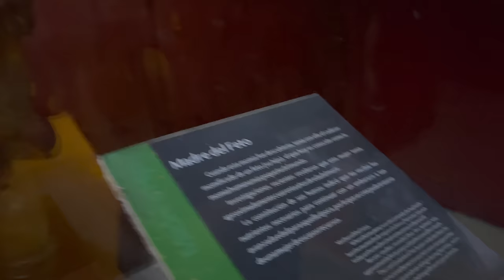LOS GUZMANCITOS VS LAS MOMIAS DE GUANAJUATO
Hola Guzmancitos!